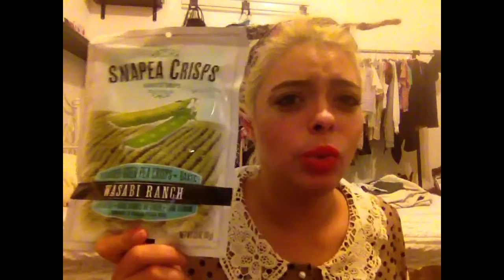Dramatic huge sprouts haul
HOLLA ATCHYA GURL!!!